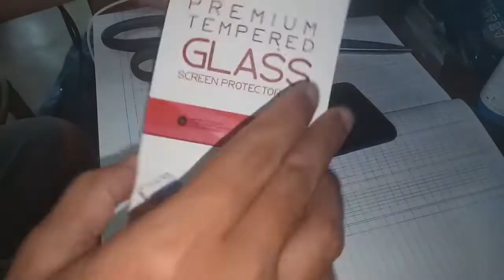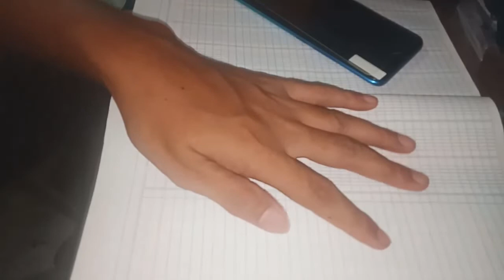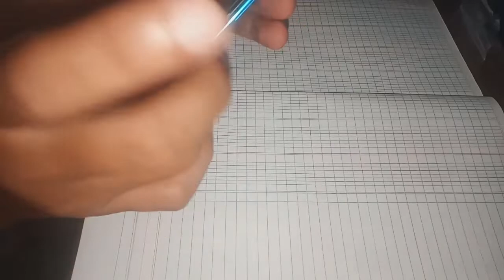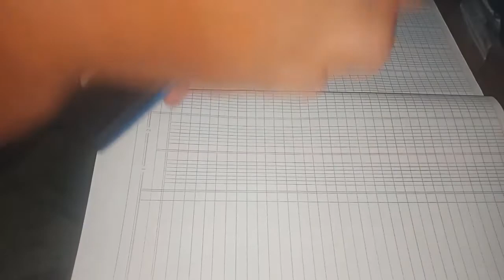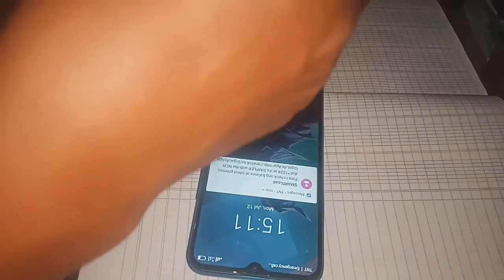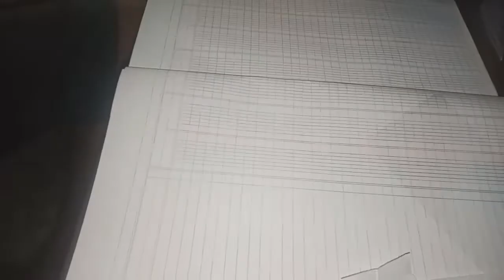How to Install Tempered Glass for Itel P36 (Tutorial by Jacky) Napakadali lamang panoodin mo na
GOAL REACHED!